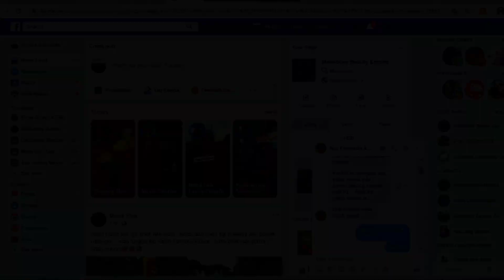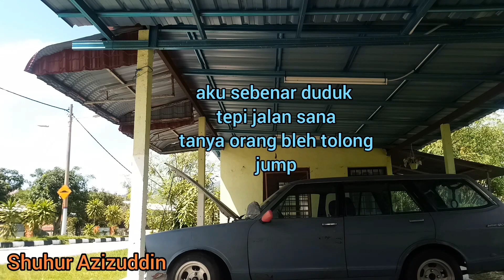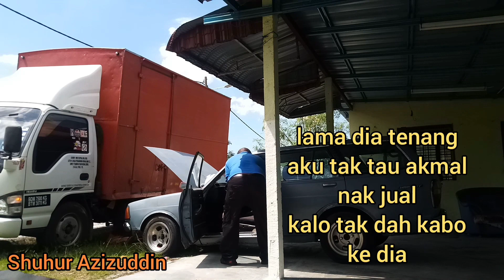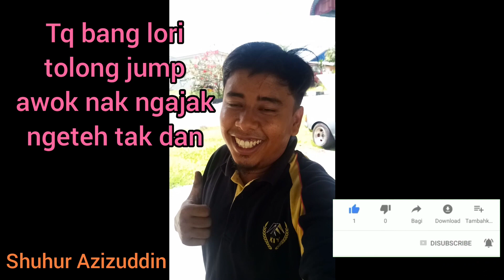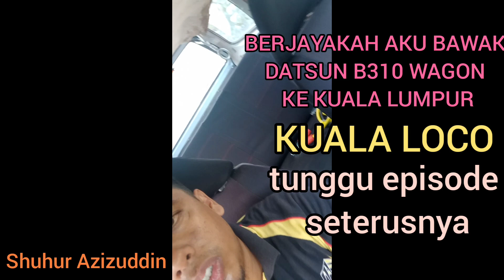AKU SEORANG PEMANDU UPAHAN :- Bawa Datsun B310 naik Kuala Lumpur, Berjayakah Aku Naik KL : Flashback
Aku Pemandu upahan yang di upah untuk membawa kereta Datsun B310 Wagon naik Kuala Lumpur dari Ipoh.

kereta datsun b310 ni dah lama tak bergerak dan Owner message minta bantuan perlukan kidmat Orang gila Macam aku.

jadi makanya berepisode la ceghita datsun b310 ni naik kl

hahahah... jadi perjalanan pon Bermula.

nantikan episode yang ke 2
jika perlukan servis pemandu upahan atau private driver boleh la tekan link di atas